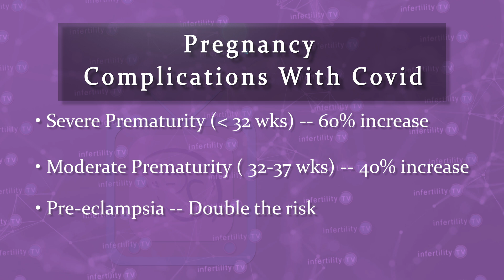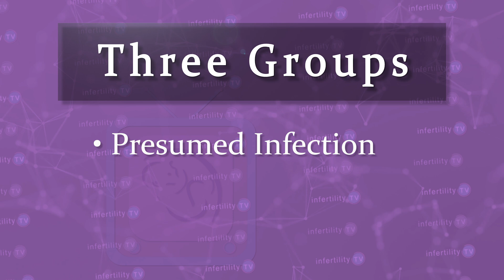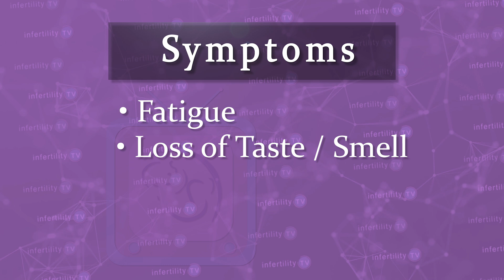Does Covid infection cause miscarriage?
Covid infections in the later part of pregnancy cause several severe complications. Does a mild Covid infection in the 1st trimester cause miscarriage? A large new study may help answer this question.

Chapters
0:00 Introduction
0:17 Covid infection during pregnancy is a more severe disease
0:28 Covid increases the risk for several pregnancy complications
0:56 Covid-19 Contraception and Pregnancy Study
1:48 Miscarriage rate was higher in the Covid infection group
2:09 Covid symptoms in this study were very mild
2:30 Problems with this study

Dr Morris is a practicing IVF and infertility expert who sees patients at IVF1 located in the Naperville Fertility Center. He is a fully licensed physician and board certified in Reproductive Endocrinology and Obstetrics and Gynecology